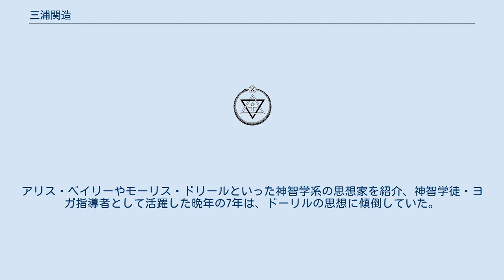三浦関造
精神世界・スピリチュアル系の著作家
三浦 関造（みうら せきぞう、1883年7月15日 - 1960年3月30日）は、教育論者、翻訳家、民間精神療法家、ヨーガ行者、神智学徒、メタフィジカル教師。
兄は教育者の三浦修吾。
精神世界ブーム以前に大衆的オカルティズムを日本に広めた。
 福岡県生まれ。
福岡師範学校、大正2年に青山学院神学部を卒業して日本メソジスト教会の牧師になり、同年『エミール』を翻訳出版してベストセラーになる。
数カ月で牧師をやめ、文筆活動に入った。
大正5年に『埋もれし世界』で、近代神智学の創始者ヘレナ・P・ブラヴァツキーの惑星進化論を紹介。
『六合雑誌』などで活動し、トルストイ、ドストエフスキーなどの翻訳、タゴールの研究を行った。
 民間精神療法家の兼子尚積と出会い、教育論者からスピリチュアルな実践家に転向した。
昭和3年には、青い玉が現れて光に変わり、偉大な人物と感じる女性と老人の姿を見るという見神体験があり「使命」を自覚。
昭和4年時点ではすでに精神療法家として活躍していた。
昭和5-6年に渡米してポイントロマの神智学協会で講演し、現地のメタフィジカル教師たちと交流し、帰国後に神智学的なメシア論、神智学的な人種進化論を引用しつつ黄金崇拝から精神崇拝への霊性進化論、メシア＝天皇論を展開した。
戦時中は上海で外国人相手に英語でオカルティズムの講演をしていた。
 終戦の翌年上海から帰国し、超古代史観の犬塚惟重（会長）、友人の下中弥三郎（名誉会長）、仲木貞一、小笠原孝次、山根キクといった偽史関係者が集う日猶懇話会の副会長を務めた。
昭和24年に神智学の啓蒙と「綜合ヨガ」を提唱、昭和28年にパラマハンサ・ヨガナンダ のヨガ技法をまとめた『幸福への招待』を出版し、ヨガ実践団体「竜王会」を設立。
統覚の行をおこないヨガを研究実践（竜王会結成後に紹介したヨガはヨガナンダのものではない）。
出版社の「竜王文庫」を創設し、日本で廃れていた神智学を積極的に紹介し、神智学関係の書籍とヨガ行法の解説書の出版、機関誌『至上我の光』を発刊した。
アリス・ベイリーやモーリス・ドリールといった神智学系の思想家を紹介、神智学徒・ヨガ指導者として活躍した晩年の7年は、ドーリルの思想に傾倒していた。